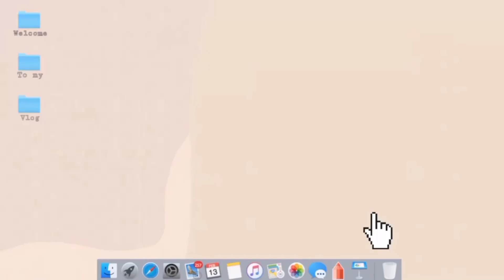//Nothing ganna change//Zumba//ihataw nyo//